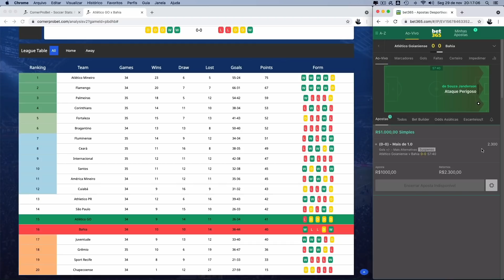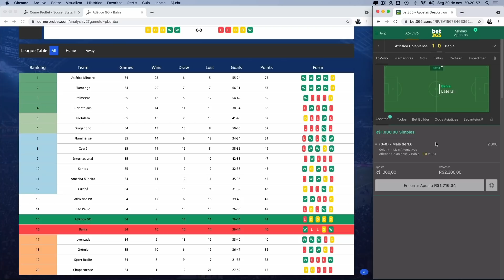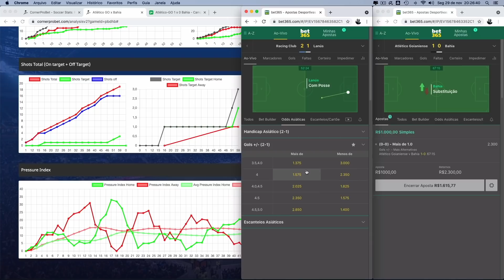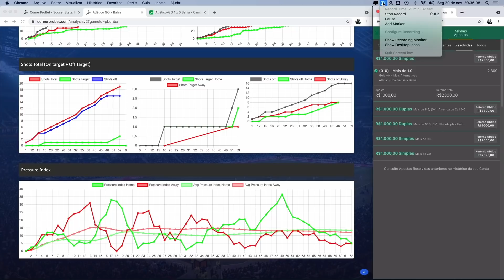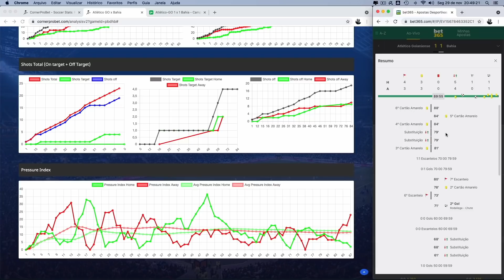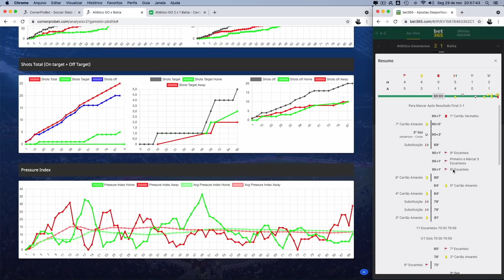EP. 82 🚩 R$ 1.300,00 com GOL ASIÁTICO em JOGO BOM para ESCANTEIOS: operando COM DICAS e CONTEXTO! ⚽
Faaaaala, escantuber! Beleza? Meu nome é Tevo Soares e você está no canal EscanTevo. Um dos mercados mais populares no trade esportivo focado em futebol é, sem dúvidas, o de over gol, ou seja, aquela entrada onde apostamos que acontecerá mais um gol na partida. Porém, muitas pessoas que gostam deste mercado (eu prefiro o de escanteios) acabam trabalhando com odds baixas entrando muito cedo na partida ou com odds altas entrando para que saiam mais dois gols, e não apenas um. Assim, temos dois cenários: de um lado, um operacional sem odd de valor e, do outro lado, um operacional muito arriscado. Qual a solução que eu sugiro então para os amantes da bola na rede? Justamente o meio termo. É isso que resolvi ilustrar de forma didática neste episódio. Eu vou continuar preferindo a bola na marca de escanteio.